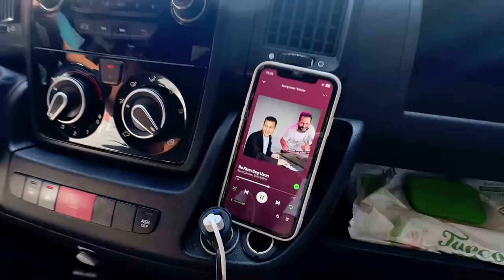BABAMLA SANAYİ DATE [ #3 ]